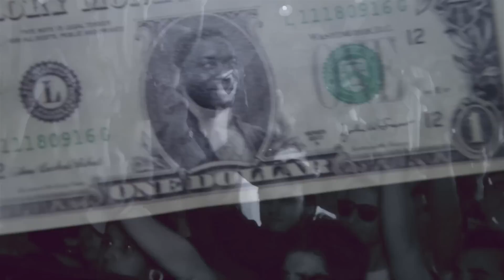FACE DOWN ASS UP 3er ANIVERSARIO feat. Lory Money + Chelis+VanillaKiller+Sweet Drinkz+Ms. von Disko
✞ FACE DOWN ASS UP CLUB ✞ 3er ANIVERSARIO

◘ LORY MONEY
◘ CHELIS (lo fi funk)
◘ Ms.VON DISKO (FDAU/WeSC)
◘ SWEET DRINKZ (FDAU/WeSC)
◘ VANILLA KILLER (Pussy Killers/Rompenucleos)
◘ VJ Hache de la Pe
◘ Sr.Craneo